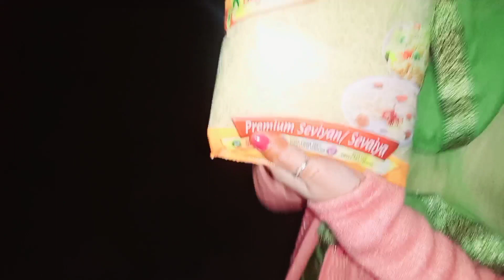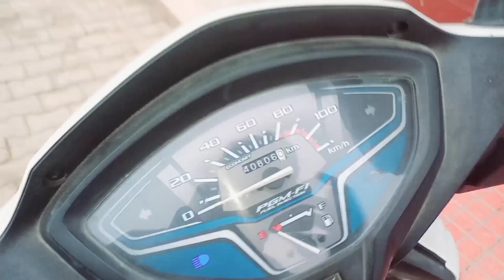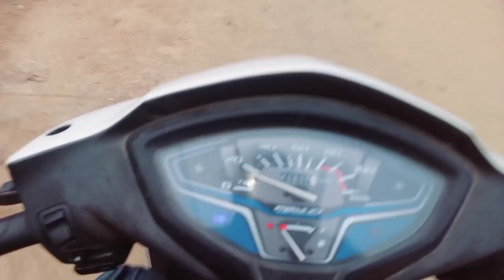कोहरे में चाँद ही नहीं दिखा 😭 व्रत कैसे खुलेगा 😰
Instagram :- Mukesh Kavita Vlogs

First karwa chauth
Karwa chauth Shoping
Bhagwa chauth
Karwa chauth kahani
Karwa chauth vlog
Karwa chauth
First karwa chauth vlog 2022
Love marriage 2022
Love Story Love marriage
Haryanvi marriage
Love Story 2022
Love Cum Arrange Marriage
Shadi 2022
Cute Love Story
Marriage video
Marriage Funny Video
Love Marriage New Video
Amit Boss Narwana Vlog
Ground media
Swag media
Love marriage benefits
Shadi vlog 2022
Couple vlog
Marriage vlog
Vlog
New Vlog
Shadi
Shadi vlog
Cute couple